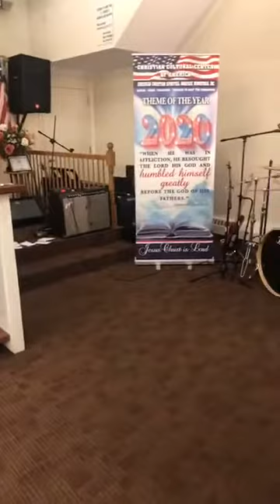FEBRUARY 16, 2020: WORSHIP SERVICE